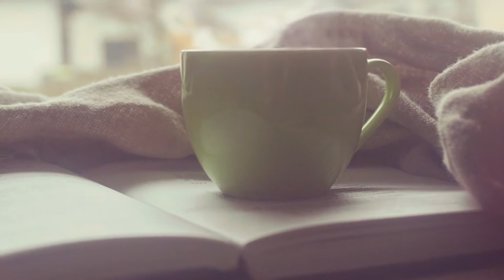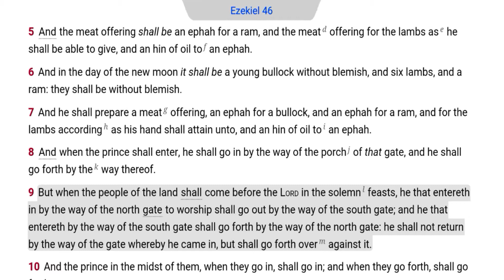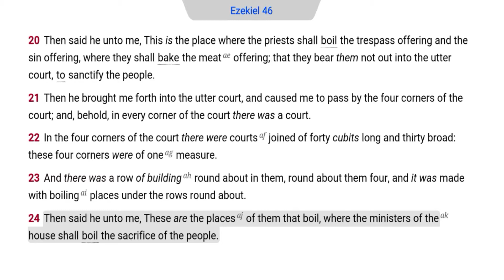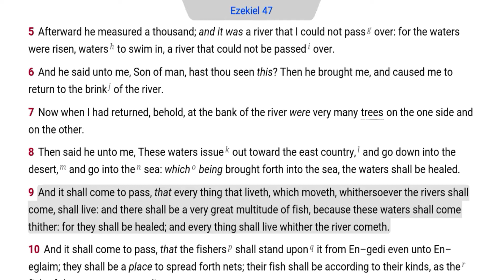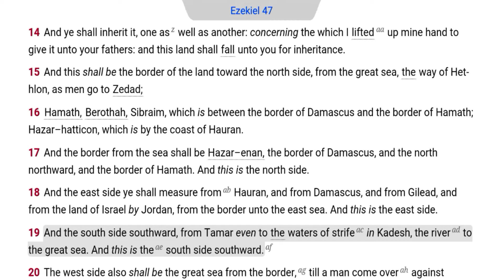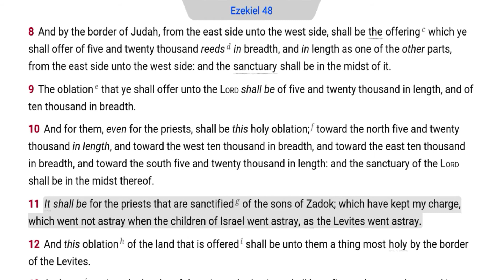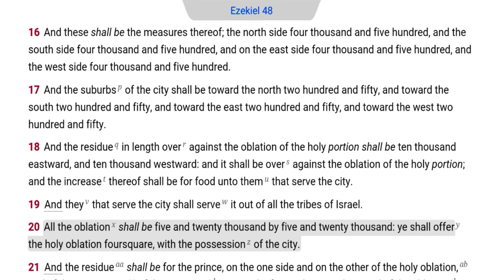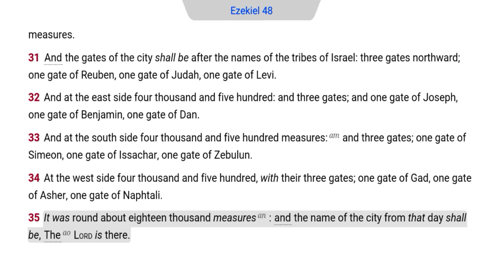The Daily Bible - Ezekiel 46-48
Ezek. 47:5 The river typifies the Holy Ghost and the degrees of power that are measured out to a man who is yielded to the word and the Spirit (John 7:37-39; Acts 4:31; Eph. 5:18-21; Col. 3:16). The LORD Jesus received the complete fullness of the Holy Ghost (Luke 3:22; John 3:34).

Ezek. 47:21 The LORD God establishes landmarks of private property for the ownership and control of the property (Isa. 65:18-25). The abolishment of private property is satanic socialism.

Ezek. 48:35 The most glorious day on the calendar for man is the day of Calvary because the price of salvation was satisfied by the LORD Jesus. The most glorious day on the calendar for God will be the day of the LORD because the LORD Jesus Christ will receive the rightful glory, honour, and power due Him (Phil. 2:9-11). The LORD Jesus Christ will rule the world from Jerusalem during the day of the LORD (Isa. 2:1-5; Micah 4:1-7; Joel 3:16-21).

Congratulations you have just finished the book of Ezekiel.